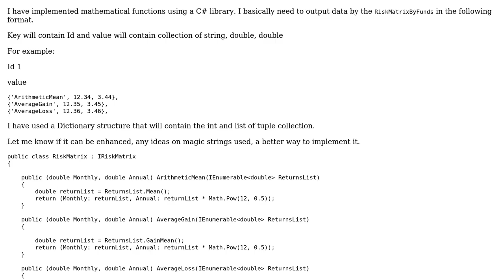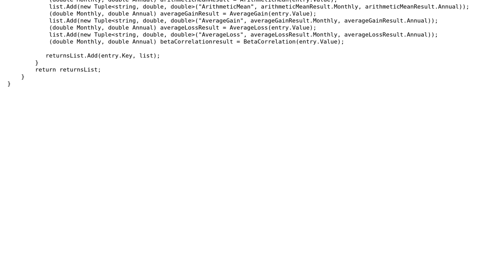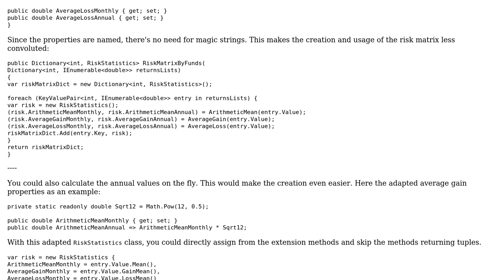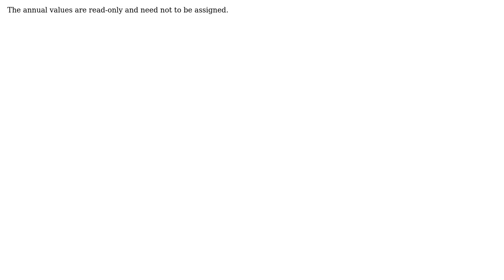Using Dictionary of int and list of tuple in C#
With thanks & praise to God, and with thanks to the many people who have made this project possible! | Content (except music & images) licensed under CC BY-SA | Music | Images & others | With thanks to user Tom user Olivier Jacot-Descombes user Jamal and the Stack Exchange Network Trademarks are property of their respective owners. You are responsible for your own actions.